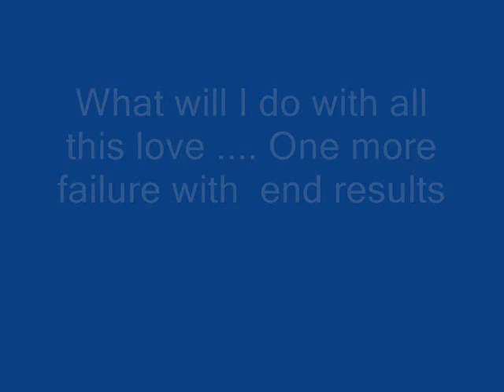what will I do with all this love .wmv